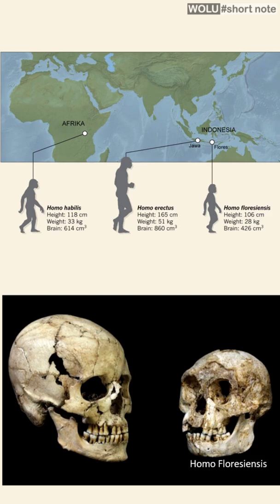The Hobbit Human Facts From Indonesia That Shock The World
The Hobbit Man in Hollywood films is described as a short human. In Indonesia there is also a group of human hobbits.

Hobbit man facts from Flores, early humans Homo floresiensis.
1. Fossil Found at Liang Bua Site, Flores in 2003 by Peter Brown and Mike J. Morwood with the National Archaeological Research Center Team.
2. Got the nickname 'Hobbit' because of its height of about 1 meter, a small ancient human species that inhabited the island of Flores.
3. Eat large rats as a food source. Species of large rats that are only found on the island of Flores until now still exist.
4. Its position in the human family tree is still unclear. The shape of the skull resembles that of the Homo erectus species, but the body, arms and legs are short.
5. Homo erectus on the island of Java is not their ancestor because they do not show many similarities in physical characteristics.
6. It was a world controversy because of the debate over its origins.
7. Homo floresiensis Disappeared about 50,000 years ago due to not being able to compete with other human species.